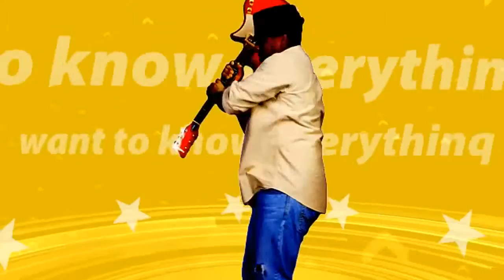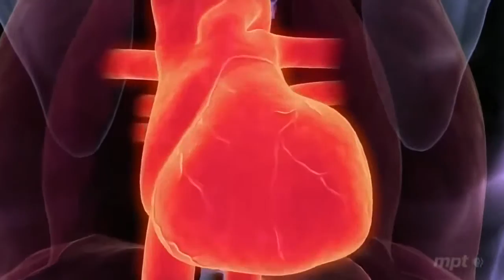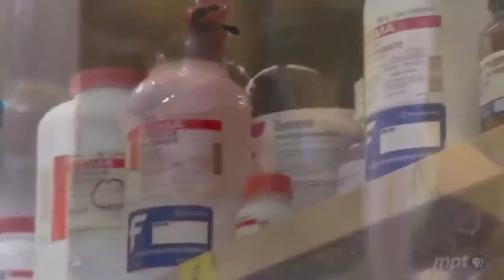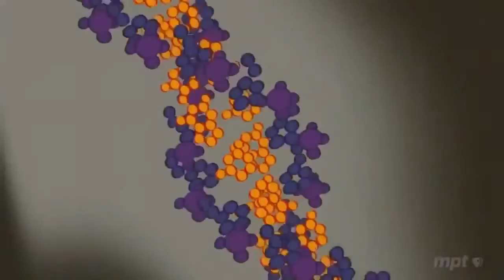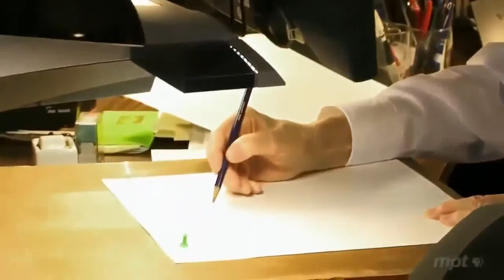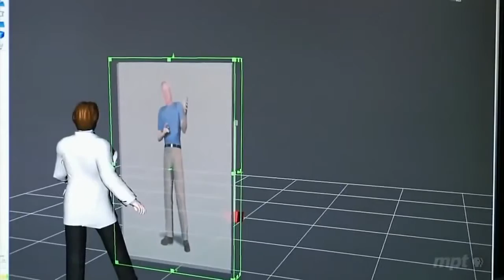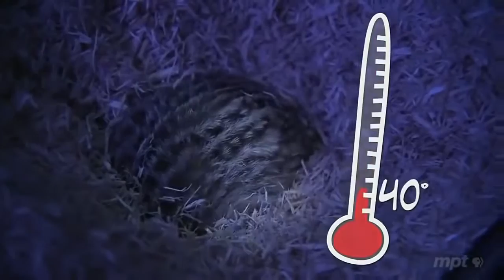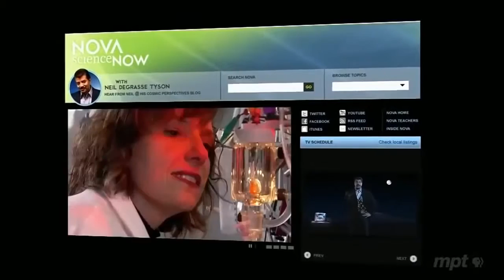The phenomenon of longevity how to live documentary of National Geographic in 2017